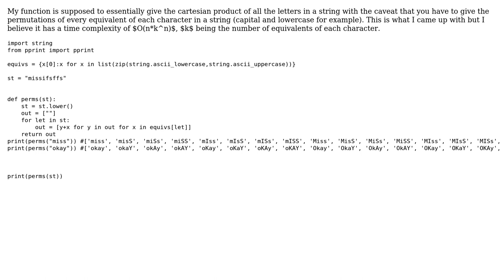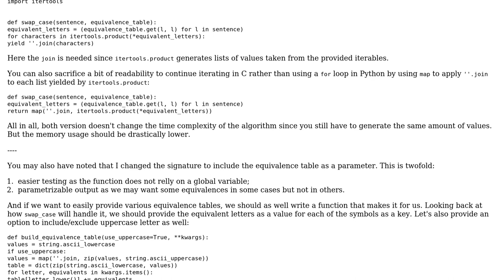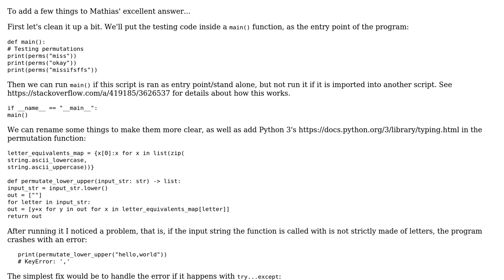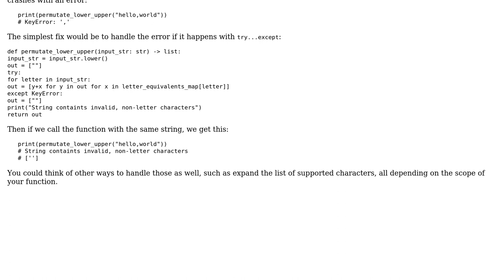Code Review: Equivalents permutations function (2 Solutions!!)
Code Review: Equivalents permutations function

With thanks & praise to God, and with thanks to the many people who have made this project possible! | Content (except music & images) licensed under CC BY-SA | Music | Images & others | With thanks to user Phrancis user Avi Mosseri user 301_Moved_Permanently and the Stack Exchange Network Trademarks are property of their respective owners. You are responsible for your own actions.